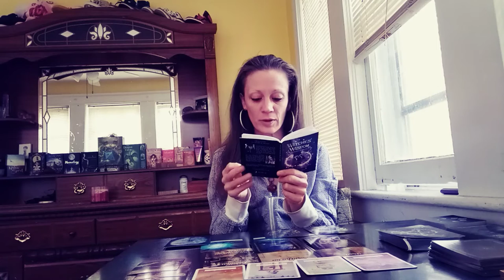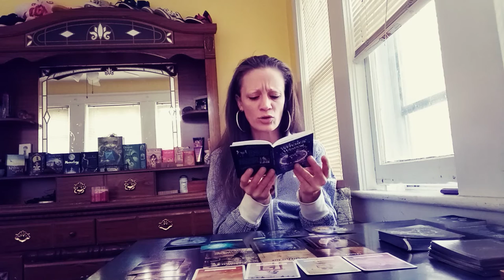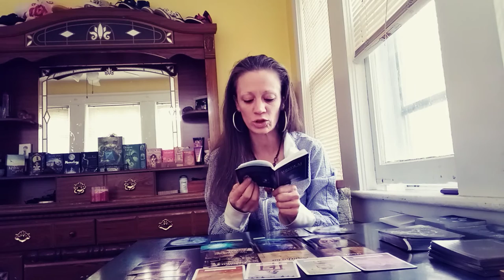Fire Signs Oracle ... Time Apart From Ur Partner Is On The Horizon